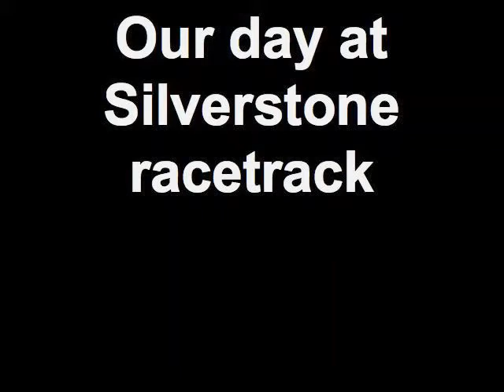Our day at Silverstone racetrack by Kyle and Harley